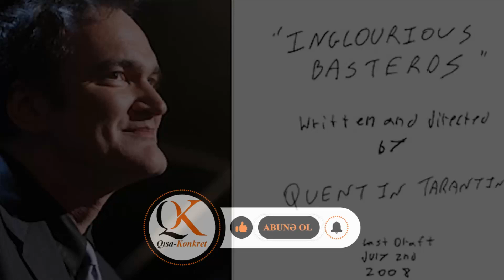Kristof Valts - Tarantinonun "tapıntı"sı "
Christoph Waltz